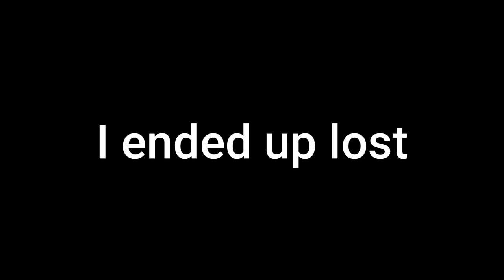Oh He's Crazy. Black Myth: Wu Kong part 3